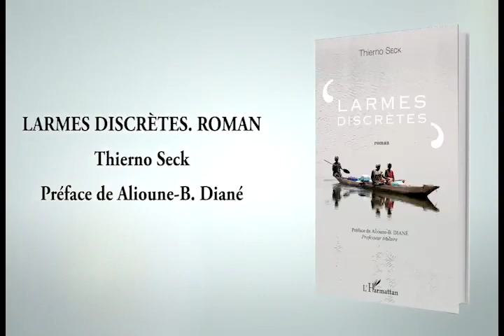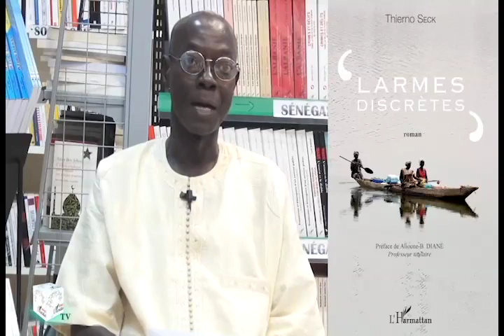LARMES DISCRÈTES ROMAN Thierno Seck Préface de Alioune B Diané